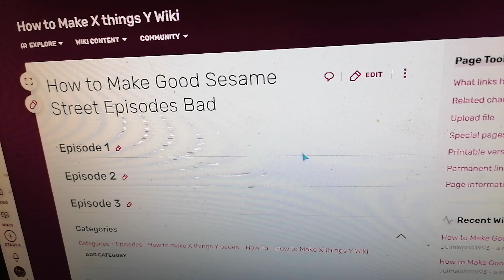How to Make Good SS Episodes Bad is on How to Make X Things Y Wiki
SS = Sesame Street